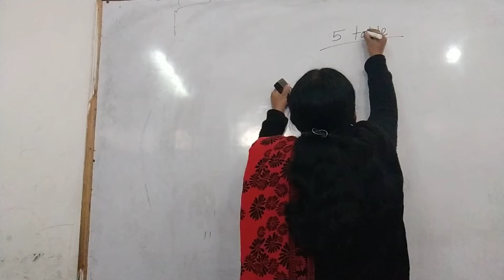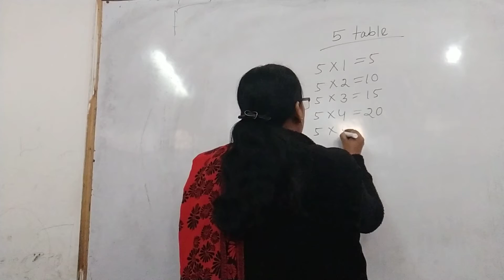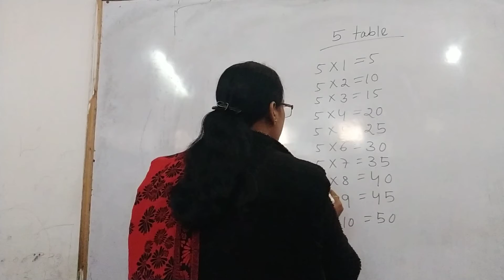class LKG math 5 table